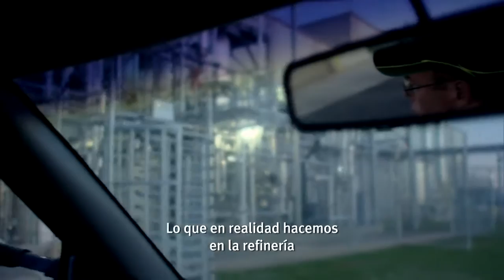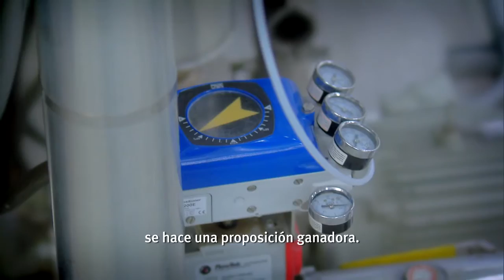Biocombustible Etanol Celulósico | DuPont Industrial Biosciences | "Cosechando Combustible"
DuPont, en colaboración con Genera Energy y la Universidad de Tennessee, está trabajando con agricultores para producir etanol celulósico a partir del pasto de varillas y otras plantas a fin de no depender tanto de los recursos de combustibles fósiles no renovables.